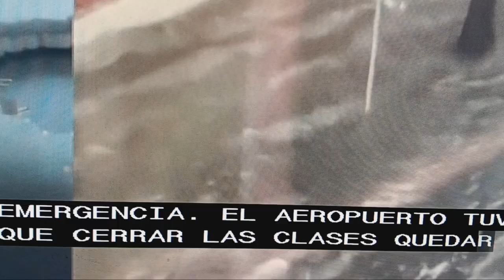Inundaciones en Florida obliga a cierre de aeropuerto